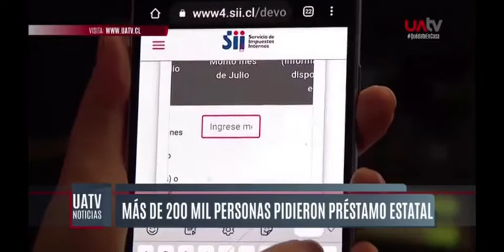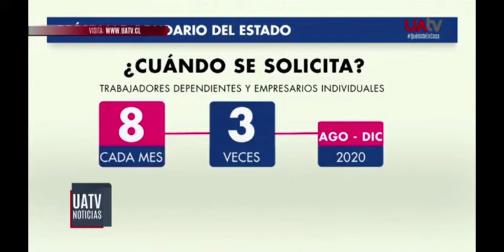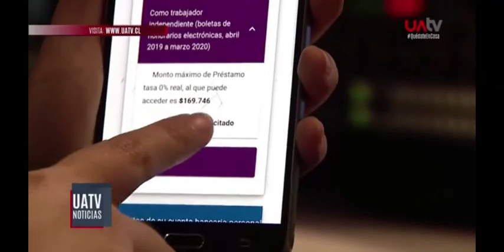UTEM - ROBERTO CONTRERAS EN UATV (11-08)